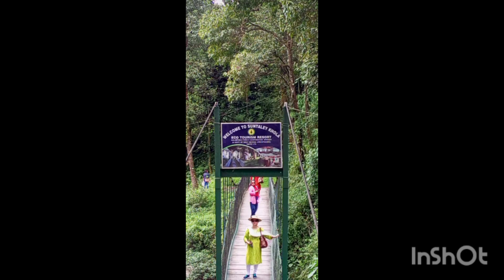Suntalekhola, Kalimpong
সুন্তালে খোলা— এখানে রয়েছে মূর্তি নদীর উপর একটা ছোটো কাঠের হাঙ্গিং ব্রীজ, সর্বাধিক পাঁচ জন এক সময়ে এই সেতুর উপর যাতায়াত করতে হয়। নাহলে সেতু ভেঙে বিপত্তি ঘটতে পারে। কালিম্পং জেলার এই গ্রামে হয় প্রচুর কমলা লেবু, নেপালি ভাষায় সুন্তালে কথার অর্থ কমলা লেবু আর খোলার বাংলা অর্থ ছোট নদী। মূর্তি নদী এখানে বয়ে চলেছে। পাশেই নেওড়া ভ্যালির ঘন অরণ্য। বর্ষায় যেন এই জঙ্গল সবুজ মুকুটে সেজে উঠেছে। রয়েছে রং বেরঙের প্রজাপতি আর নানা পাখির কলতান।
Suntalekhola or Suntaley Khola (also Suntaleykhola) is a village and a tourist spot in the Gorubathan CD block in the Kalimpong Sadar subdivision of Kalimpong District in the state of West Bengal, India.
The altitude of the place ranges from 650 to 950 m. It gets its name from a small stream: Suntaley Khola. This place is nearly 5 km from Samsing. The green patch on the left side of the way to Suntalekhola holds many varieties of birds and butterflies.

Species of birds are found here include: pond heron, black eagle, hill partridge, red-vented bulbul, ashy wood pigeon, bronzed drongo, white-throated fantail, blue rock thrush, scarlet minivet, lesser racket-tailed drongo, rufous sibia, grey treepie, spangled drongo and common green magpie. Many locals are involved in tourism-related business.
There are WBFDC cottages for the tourists to reside. Several trek routes originate from Suntalekhola, most of which are within the Neora Valley National Park, which is located adjacent to this place. It is known for its landscape with green tea gardens, hills and forests, which attract a lot of tourists.

There is a hanging bridge over the Murti river that provides access to the lodges or cottages of the Forest Department.

For Dooars Tour pls contact with
Tarun Majhi